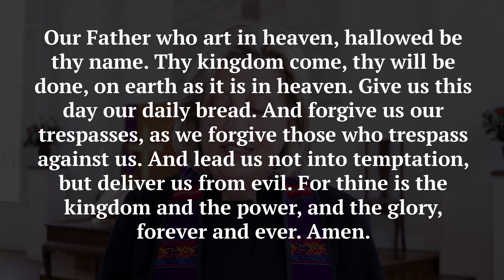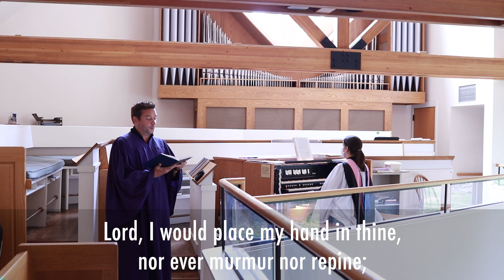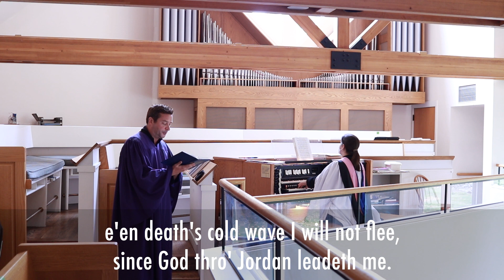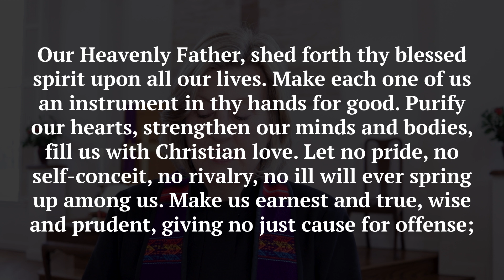God's Covenant With Us | February 18 Worship Service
It has been said, “If we forget our past, we are doomed to repeat it.” But how can remembering the ways in which God has moved throughout history take on an important role for us during Lent and beyond? Let’s explore together.

Online Giving:
You can offer your financial support for the ministries of Round Hill Community Church

Thanks to:
The Rev. Dr. Ed Horstmann
The Rev. Shannon White
Risa Renae Harman
Dustin Lucas
Nathan Carlisle
Scott Tomlinson
Leslie Smith Kons